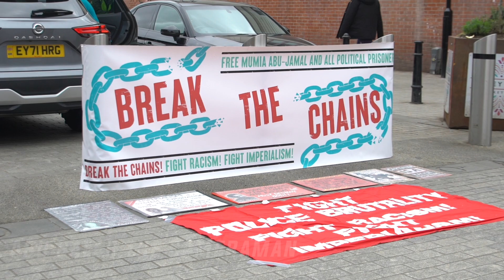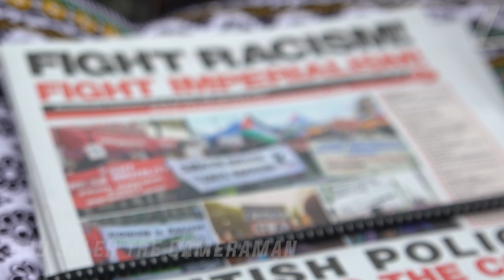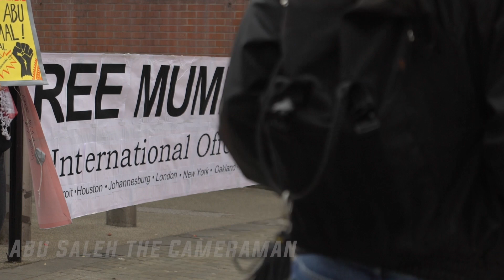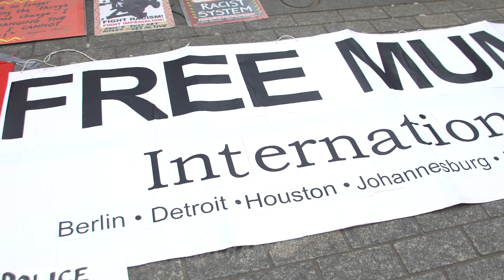FreeMumiaAbuJamal Demonstration - London | 02/04/23